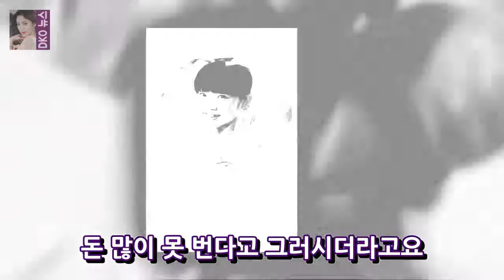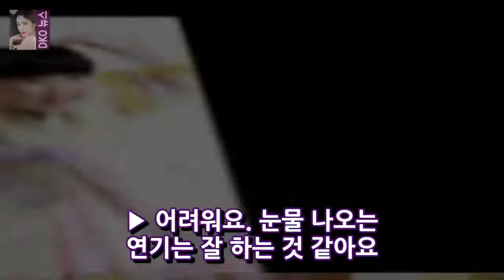강철 비정우성의 딸 곤희희는 새로운 12 개월을 만족했다- 명예 정보 2018 년에 유명한 배우가 항해의 시점에있다. (9) 배우 나현 (9 DKO 뉴스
2018 년에 공개적으로 매혹적인 배우가 항해의 시점에 있습니다. 내희 (9)는 매력적이고 매력적인 마음가짐을 가진 작은 배우이다. 고나희는 12 개월의 영화 강철 비와 SBS 드라마 돌아 오는 복잡한을 통해 대부분의 사람들의 주목을 끌었다. 365 일의 항복에서 시작하여 청중들로부터 호의적 인 반응을 얻은 금속성 비의 내부에서 그녀는 정우성의 딸이 북한 해군 엘리트 요원. 올해 우리는 혀와 친척의 원으로 목표 시장과 다시 만날 수 있습니다.
낸시 랭 (Nancy Lang)은 클릭 컨벤션은 너무 어려워졌습니다. 출판 : 브로드 캐스터와 아빠 예술가 낸시 랭이 왕 진진 기자 회견 후 열심히 DKO 뉴스:
음악 KBS 배우자 배우 연기 음악 배우 혜교 현대 정보 맞음- 스타 뉴스 사진 = 2017 KBS 드라마 화면 점유 화면 배우 음악 정기와 아내 트랙 혜교는  DKO 뉴스:
바쁜 헐리우드 홈즈 (오른쪽)와 린제이 로한 (한국의 헐크) 해피 드래곤 (31 세) DKO 뉴스:
부동산 대표 박종복과 박성준 기자는비디오 유명인 을 통해 새로운 해를 맞이할 것이다. DKO 뉴스: